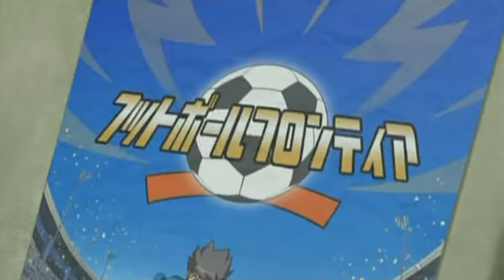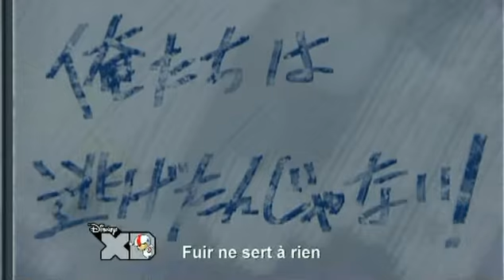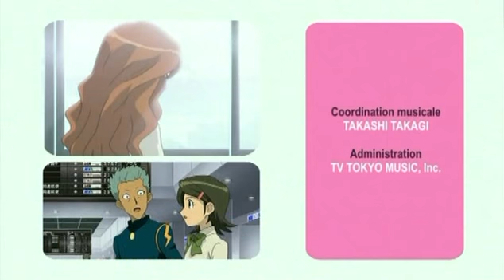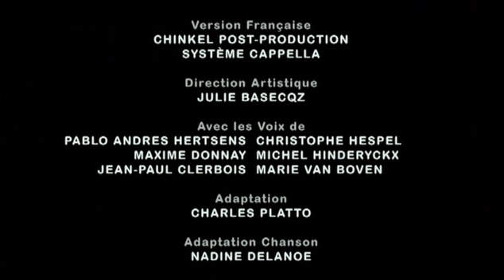Inazuma Eleven S1 15 - Et c'est Parti pour le Championnat National!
Tu peux me suivre sur :
Skype : Loulou Albajoue
Mon Twitter : @LaPetiteLoulou
Mon Skype : Loulou-Albajoue